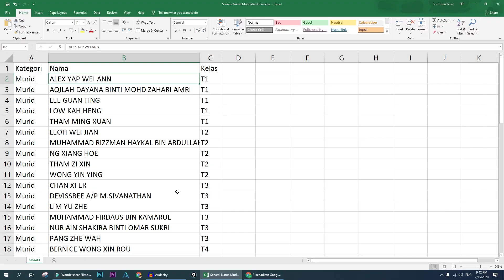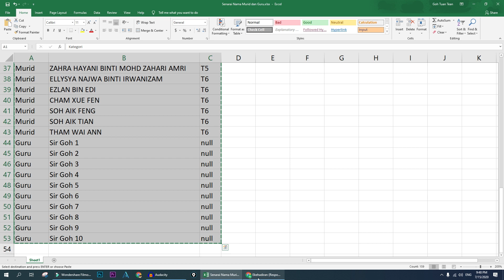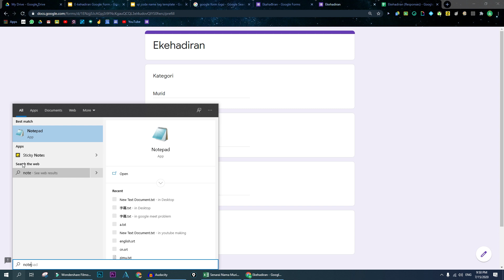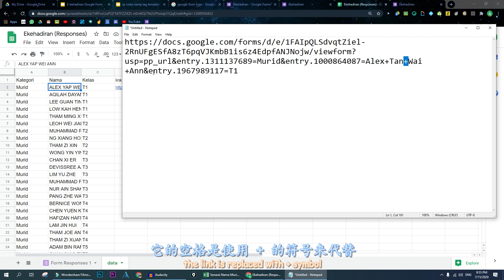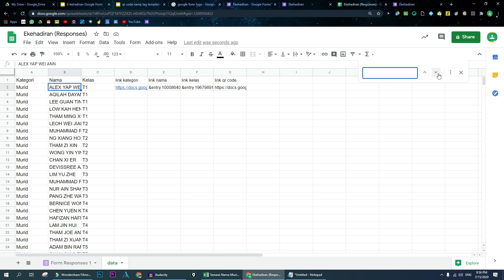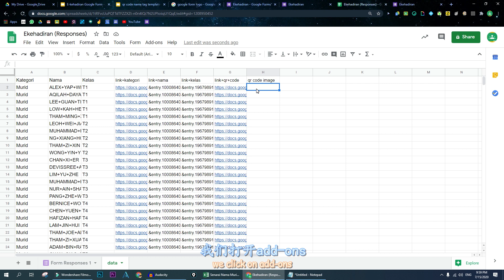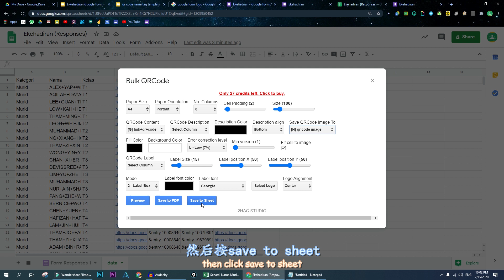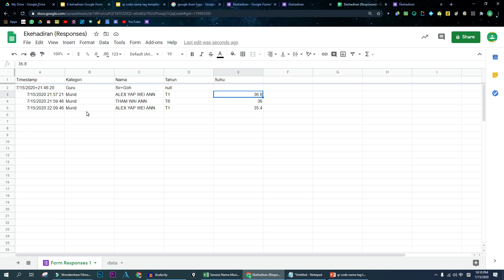如何快速填写学生资料和记录体温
学生陆续回到学校，如何老师觉得手动填写资料麻烦的话，可以尝试制作qr code给学生。只需扫描学生的qr code，就可以自动填写他们的资料！做起来也不会难，只需使用大家所熟悉的Google Form。让我来示范如何制作学生的qr code。希望大家会喜欢！

This is a video about how to create qr code for every pupils. To make temperature recording easier. We are using Google Form and qr code to do this.  Let me show you how to create qr code for every pupil.